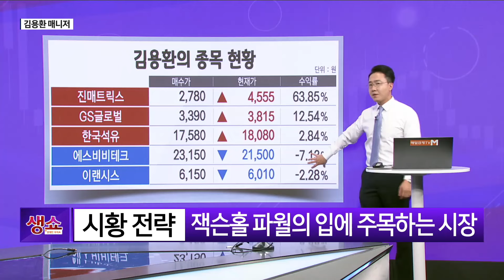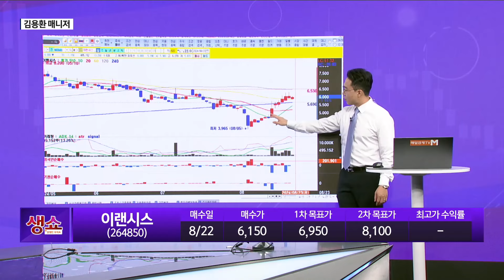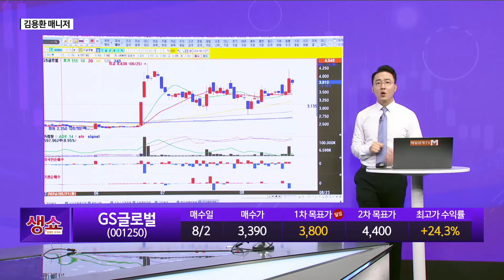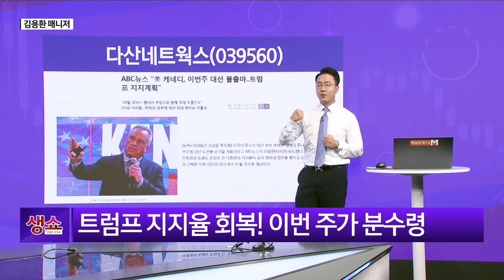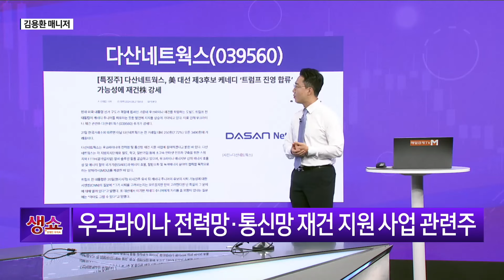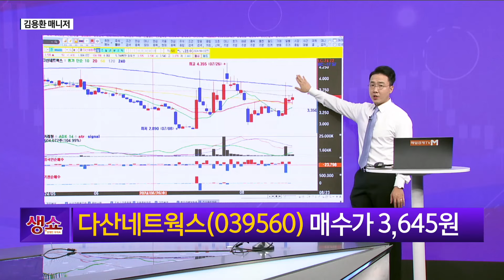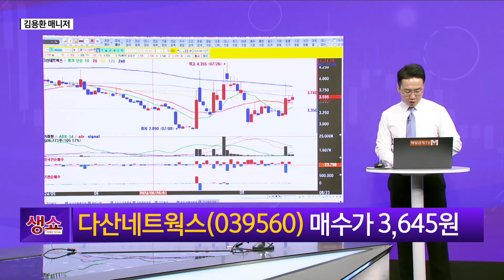[생쇼] 우크라이나 재건주 주목할 시기 다산네트웍스 / 생쇼 김용환 /매일경제TV